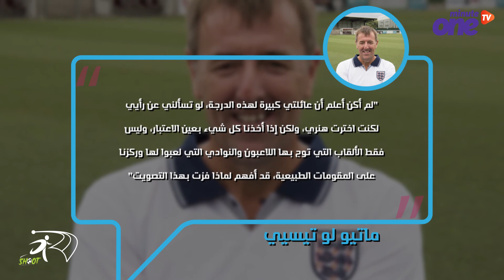شاهد- مفاجأة من العيار الثقيل.. هذا أعظم لاعب في تاريخ البريميرليغ